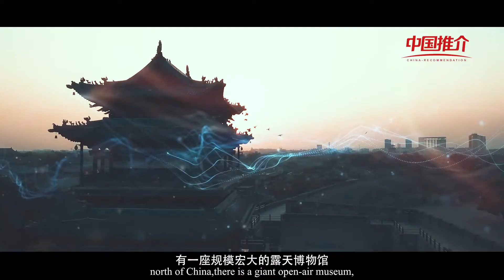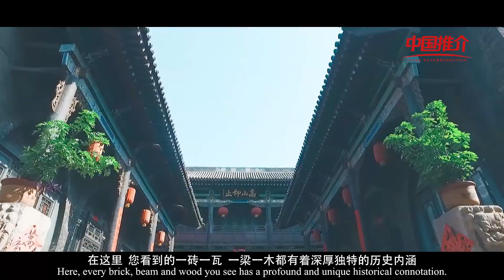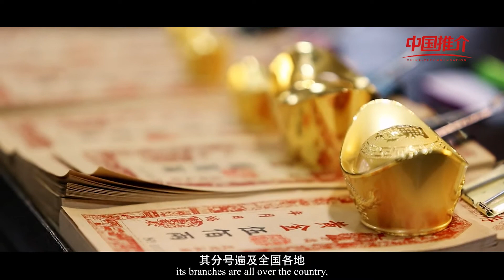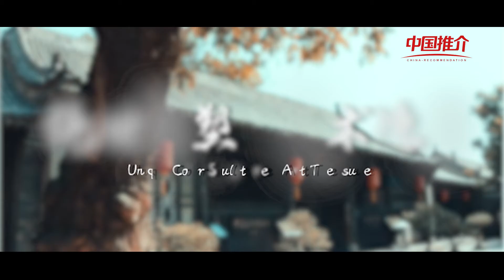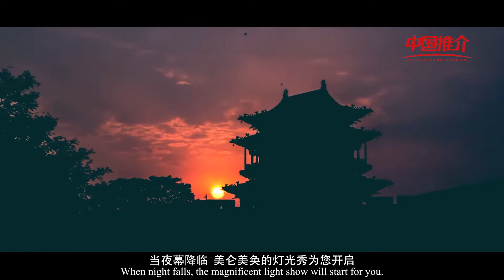《中国推介·好客中国》：东方古城 魅力平遥 China Recommendation-Hospitable China：Ancient Oriental City, Charming Pingyao